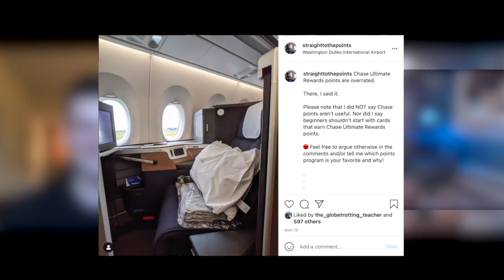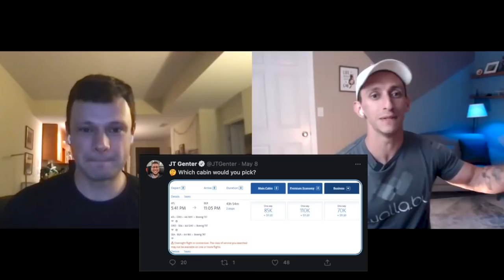Chase Ultimate Rewards: Overvalued & Stale | Featuring Spencer Howard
Chase Ultimate Rewards is widely considered one of the best credit card reward programs available. From huge credit card sign up bonuses, to award transfer partners, many people love Chase UR points. But Spencer and I discuss why Chase points are overvalued by people and how they can improve their program.

00:00 - start
00:15 - Spencers Chase Post
00:45 - Glorified Cash Back
2:00 - Looking at UR Program
5:54- Becoming Overrated
12:27 - 5/24
14:34 - Hyatt Leaves
16:00 - Capital One Pushing Chase?
22:00 - Turkish Sweetspot
23:30 - What Does Chase Need To Do?
31:46 - The Future Award Travel
40:10 - Ranking Travel Currency

Be sure to check out MaxRewards and receive receive 1 month of MaxRewards Gold for free

💸 Wealthfront $5K Fee Free Money Management

Support Waller's Wallet when shopping at Amazon

My Camera Equipment:
Canon M50
Main Mic
Shotgun Mic
Switchpod Tripod
Colored Background lights
iPad Pro
Magic Keyboard

Advertiser Disclosure: Many of the listings that appear on this website are from companies which we receive compensation. This compensation may impact how and where products appear on this site (including, for example, the order in which they appear). The site does not review or include all companies or all available products.